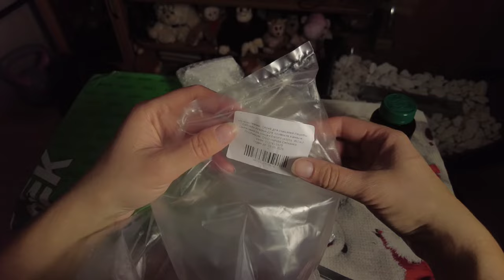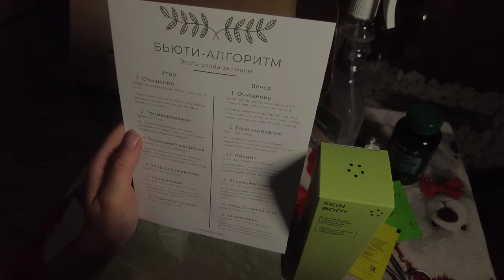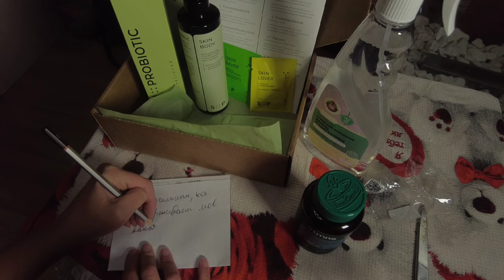asmr от Лёли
Артикулы на озон:
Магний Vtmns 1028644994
Спрей для уборки бабушка Агафья 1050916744

Если хотите мне что-то прислать или написать письмо:
152616, Ярославская обл, г. Углич,  Косырева Ольга Игоревна, до востребования ;-)